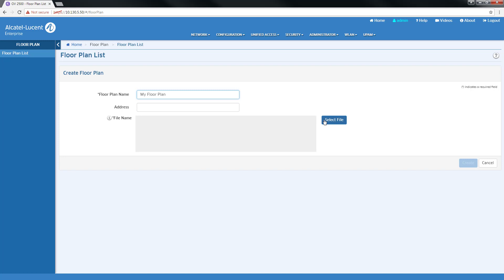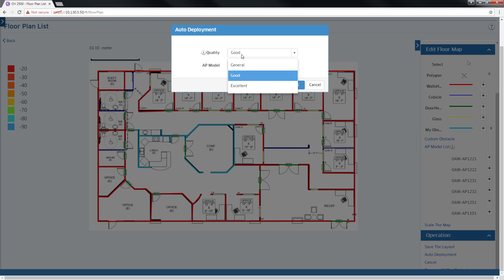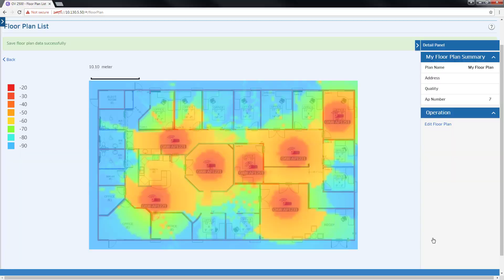OmniVista 2500 - Floor Plan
Learn about the OmniVista 2500 NMS Floor Plan simulation tool